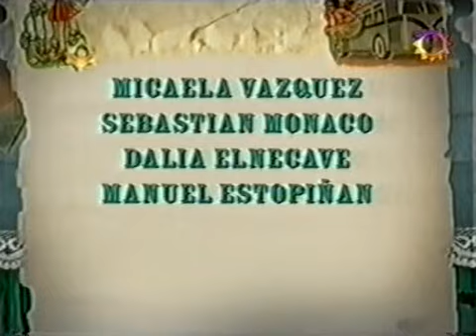Sos mi vida 181 Ep.2